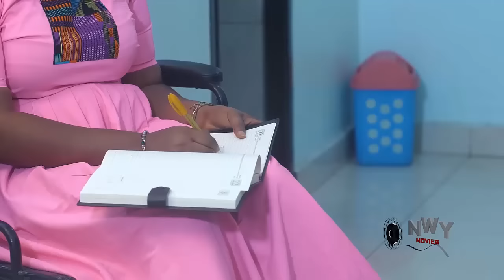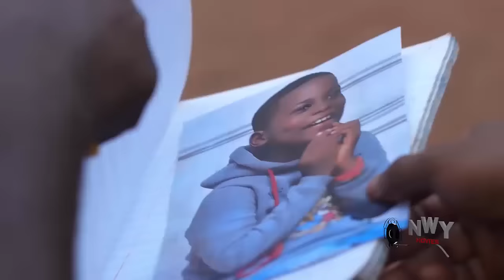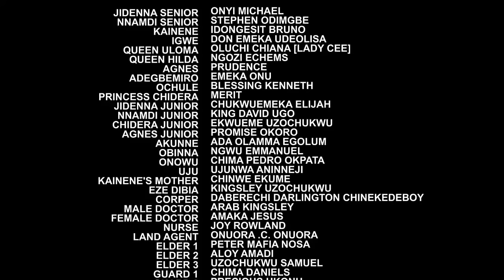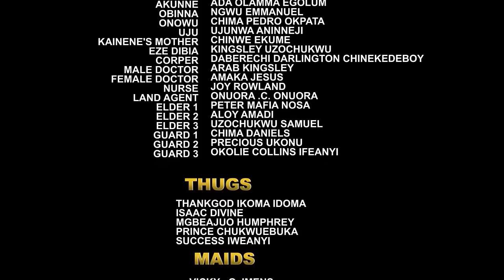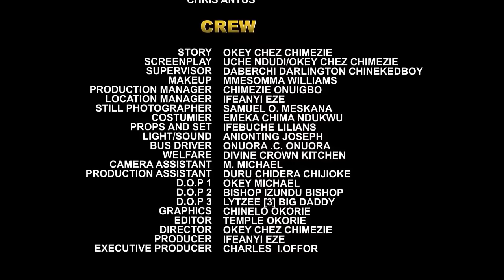YOU WILL CRY TEARS OF JOY AFTER SEEING HOW THIS BOY THEY KIDNAP RETURN BACK TO D PALACE AS A PRINCE